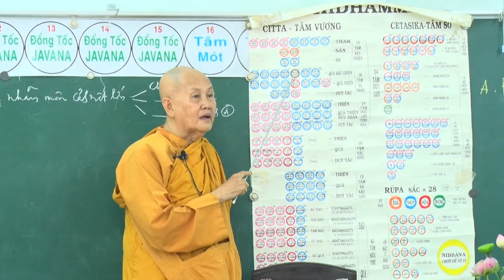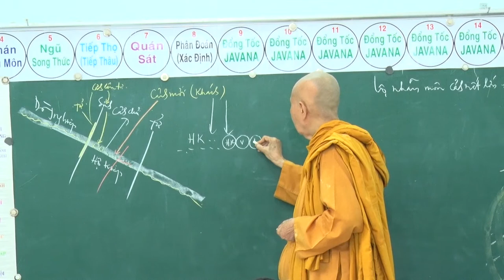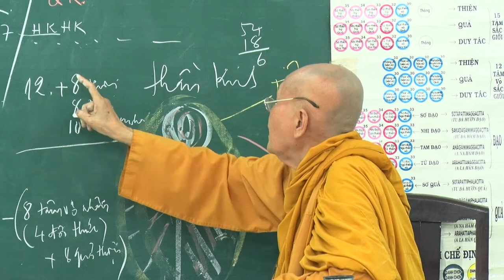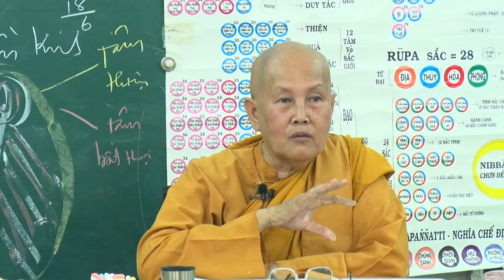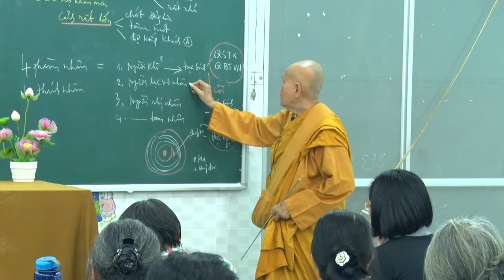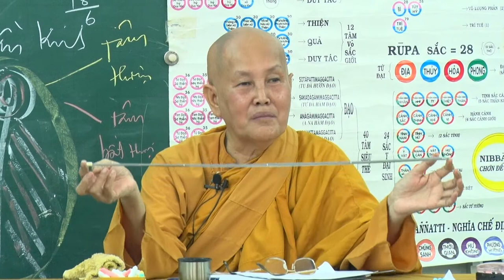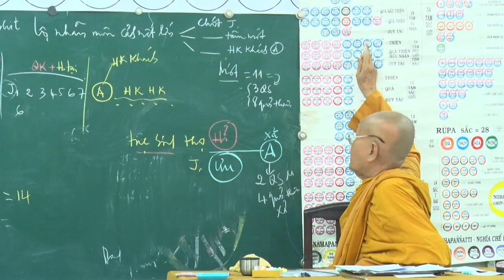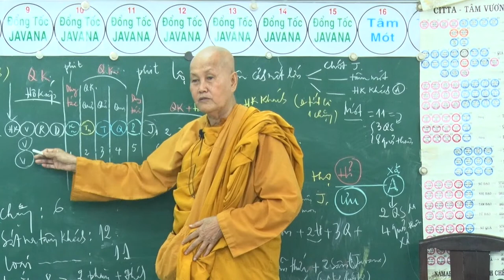SƯ CÔ TÂM TÂM - NGÀY 16 -7 - 2017